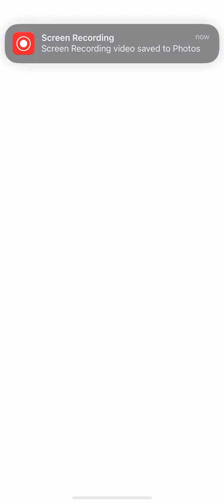Rank Duel: Orcust again